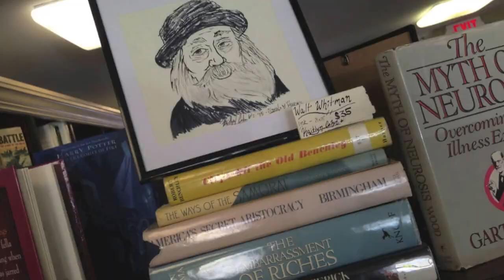Walt Whitman | Inking Time-lapse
Stop in to see both the sketch and inked versions of this Walt Whitman portrait, along with tons of others, on display and for sale in our store!

Music;
Pianochocolate - Waltz